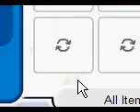My New Look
Hope you like my new look